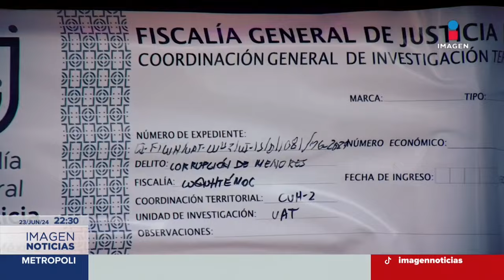Desaparecen los dueños del bar Black tras la intoxicación de jóvenes | Imagen Noticias Fin de Semana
A 15 días de que se suspendieron las actividades del BarBlack, ubicado en la Plaza Madero en el Centro Histórico de la CDMX, el Ministerio Público sigue esperando que los propietarios acudan a los citatorios para que declaren sobre los hechos.

No te pierdas Imagen Noticias Fin de Semana con Enrique Sánchez los domingos en punto de las 10:00 pm por Imagen Televisión.